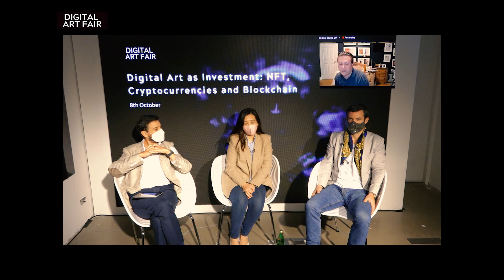DAFA 2021 Art x Tech Dialogue "Digital Art as Investment: NFT, Cryptocurrencies and Blockchain"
Digital Art as Investment: NFT, Cryptocurrencies and Blockchain
Speakers:  Stacy Ho; Keith Grossman, President, TIME; Paul Howard, Director, BlockFi
Moderator: James Quinn, Q9
Language: English

From art and music to video games and events, NFTs are transforming the way we buy, sell, own, transfer and value digital assets. With leading experts from the crypto and NFT sector, the panel discussion focuses on how crypto and blockchains are enabling “digital scarcity” and transforming the investment landscape in art and beyond, uncovering latest trends in digital art, and cryptos that underpin the NFT ecosystem. How do decentralised art marketplaces work, and what are some of the things we need to pay attention to as digital art investors?